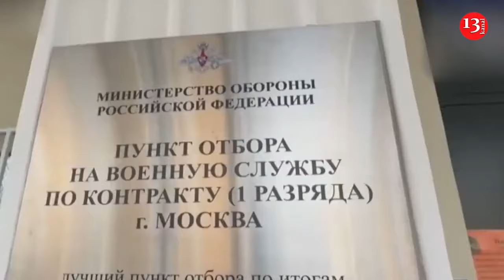UK may send troops to Ukraine, plans are being discussed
The UK military leadership is considering sending troops to Ukraine. They will assist in the training of new recruits, according to The Times.

As reported by the agency, plans are being discussed to send small groups of British military instructors to western Ukraine. There, they would help provide basic training to Ukrainian recruits before they are deployed to the front lines in the east of the country.

According to the agency's sources, this decision by the UK would help address some logistical challenges related to sending Ukrainian troops to British bases for training, while also saving costs.

As part of the multinational military operation codenamed "Interflex," tens of thousands of Ukrainian soldiers have received training in the UK. However, according to British Defense Minister John Healey, the biggest obstacle in training Ukrainians is Ukraine providing personnel for training.

Another source mentioned that sending British troops to Ukraine instead of conducting training on military bases in the UK would be cheaper and better.

The source noted that training could be conducted there more quickly, and it would be far from the front lines, significantly reducing the risk.

At the same time, a Ukrainian military source stated that relocating training to Ukraine would send a powerful military-political signal to other countries and to Russia. It would also mark the beginning of the de facto deployment of NATO military infrastructure on Ukrainian territory and serve as a strong deterrent. This decision would also allow British troops to acquire combat skills from Ukrainian forces and enable the testing of the latest weaponry being developed for the war.

The Ukrainian source expressed hope that British leadership would inspire France to follow suit and conduct training in Ukraine, especially since discussions in Paris appear to have stalled due to political reasons.

In early June, French President Emmanuel Macron announced plans to establish a coalition of countries willing to train Ukrainian troops on Ukrainian territory, rather than abroad.

At that time, Paris sent a corresponding proposal to the Baltic states, Poland, Denmark, Sweden, the United Kingdom, the Netherlands, and the United States. However, many within NATO oppose this idea due to concerns about becoming a party to the war with Russia.

Subsequently, media reports indicated that the Netherlands might join the French coalition.